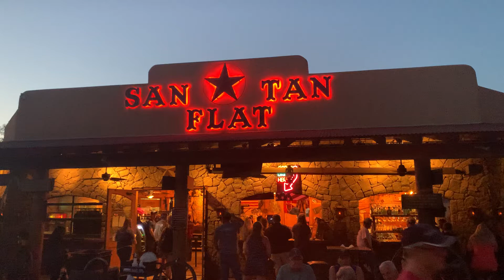San Tan Flat. Open again!!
San Tan Valley AZ (5/11/20)